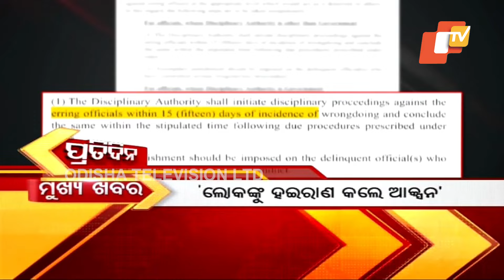7PM Headlines | 20th October 2024 | Odisha TV | OTV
7PM Headlines | 20th October 2024 | Odisha TV | OTV
ସନ୍ଧ୍ୟା ୭ଟା ଟପ୍ ହେଡଲାଇନ୍ସ